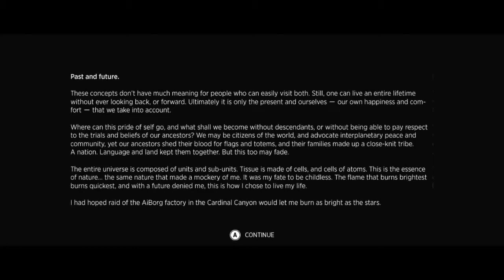Sine Mora #4 | PC | Chapter 2 p1